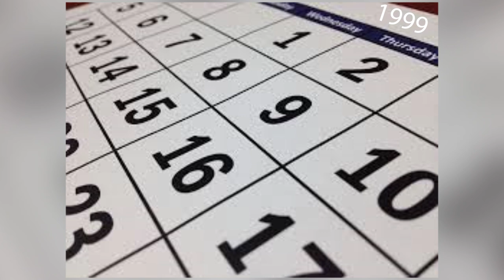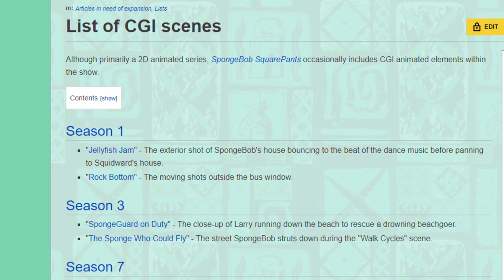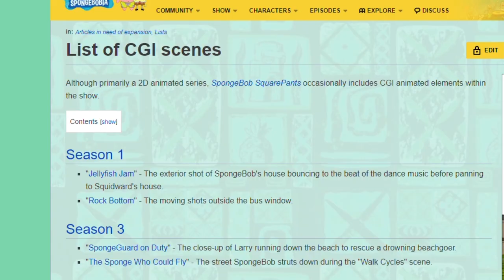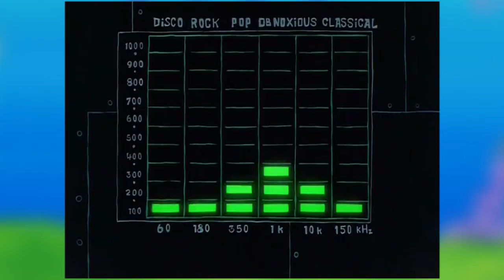Jellyfish Jam | SpongeBob Episode 15; Stadium Rave - SpongeyMikey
Episode 15, Jellyfish Jam is well-known for it's iconic song, Stadium Rave and the jellyfish dance parties.

Music Used (all from YouTube Music Library):
Pila Pala Paradise by Rachel K Collier
No Straight Dey Beat by Nana Kwabena